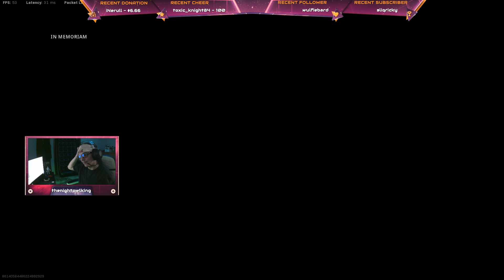find 1 vault opened, go open one ourselves, and then just dubski